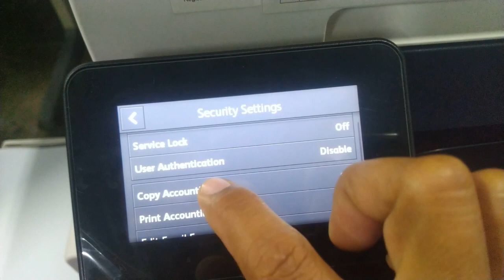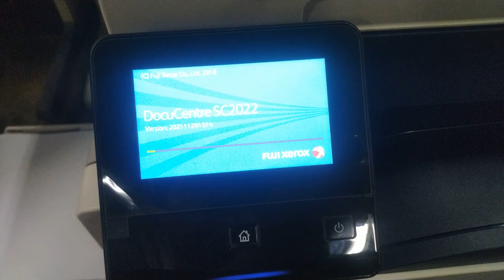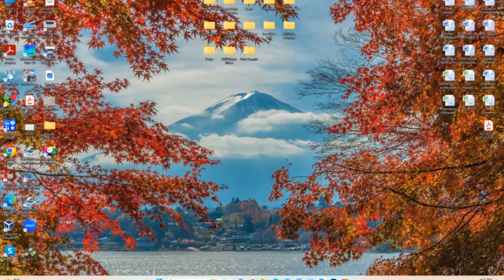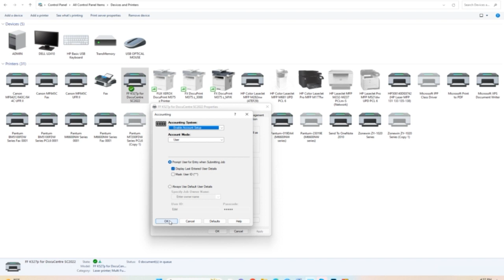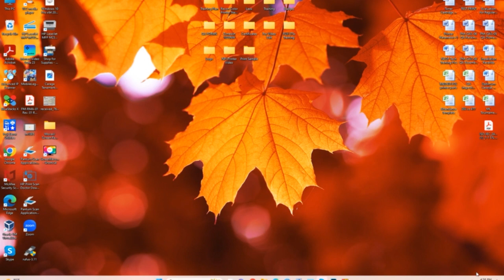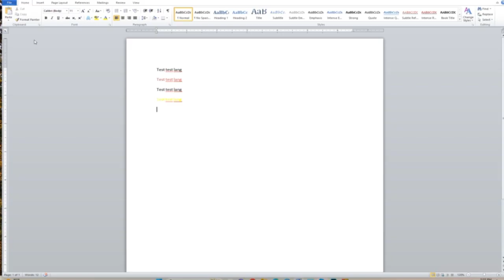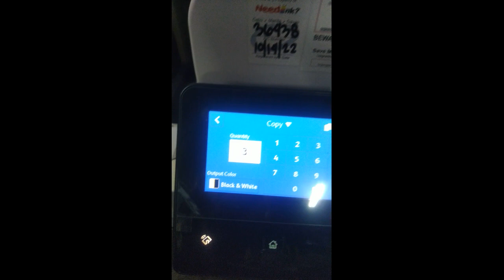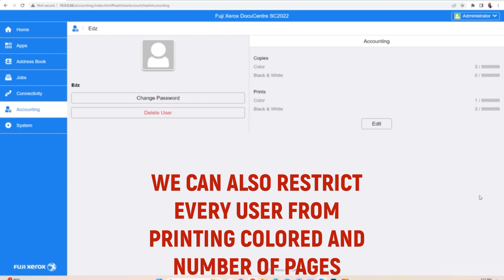FUJI DocuCentre SC2022 PRINT AND COPY accounting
YOU WILL ABLE TO LEARN HOW TO SETUP THE ACCOUNTING FEATURES OF THE MACHINE. YOU CAN RESTRICT USER FROM PRINTING COLORED AND LIMIT THE NUMBER OF PAGES THEY CAN PRINT .